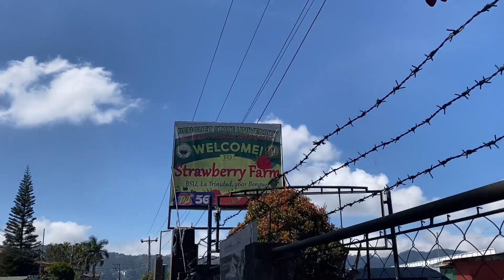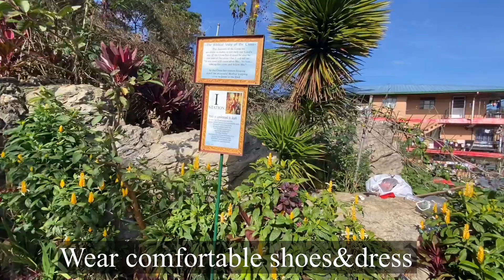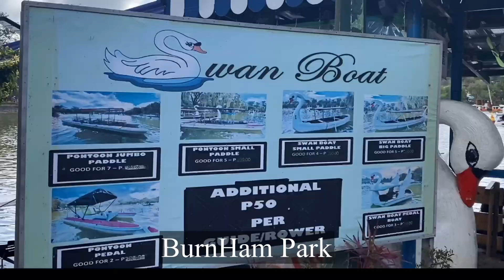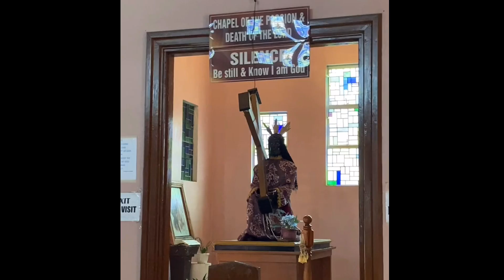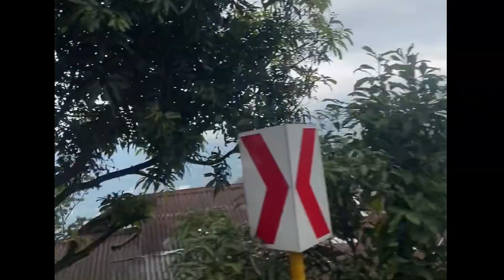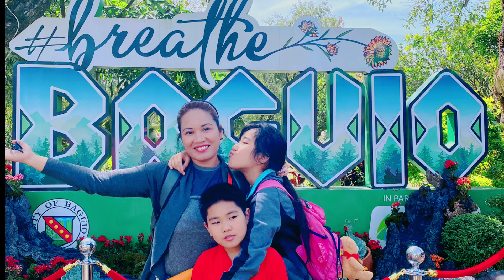What To Do In Baguio? Pinay In SK Lee DIY Travel Vlogs In Baguio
Hello Everyone, Today I will show you a short video of my travel in Baguio City ,Philippines.
Baguio (UK: /ˈbæɡioʊ/ BAG-ee-oh, US: /ˈbɑːɡ-, ˌbɑːɡiˈoʊ/ BAH-ghee-oh, -⁠OH), officially the City of Baguio (Ilocano: Siudad ti Baguio; Filipino: Lungsod ng Baguio), is a 1st class highly urbanized city in the Cordillera Administrative Region, Philippines. It is known as the "Summer Capital of the Philippines", owing to its cool climate since the city is located approximately 4,810 feet (1,470 meters) above mean sea level, often cited as 1,540 meters (5,050 feet) in the Luzon tropical pine forests ecoregion, which also makes it conducive for the growth of mossy plants, orchids and pine trees, to which it attributes its other moniker as the "City of Pines".

Baguio was established as a hill station by the United States in 1900 at the site of an Ibaloi village known as Kafagway. It was the United States' only hill station in Asia.

Baguio is classified as a Highly-Urbanized City (HUC). It is geographically located within Benguet, serving as the provincial capital from 1901 to 1916,, but has since been administered independently from the province following its conversion into a chartered city. The city is the center of business, commerce, and education in northern Luzon, as well as the seat of government of the Cordillera Administrative Region. According to the 2020 census, Baguio has a population of 366,358.